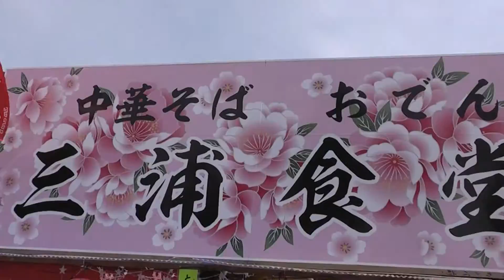弘前さくらまつり 弘前公園 2/4 2015.04.18